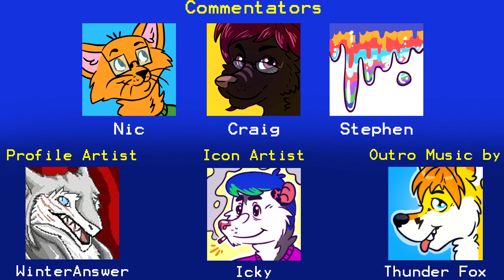StrikeForce Kitty (Steam) - Part 5 - Furry Rant